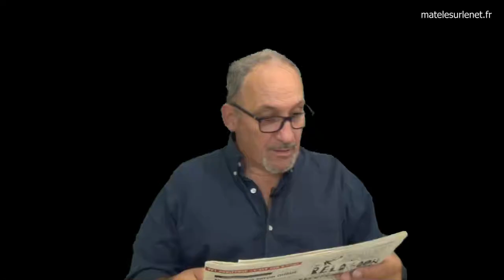Automobile - Limitation de vitesse dans Paris. 30km/h.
Limitation de vitesse dans Paris. 30km/h.
Ca va changer quoi  au juste ?
-Reconstitution -

Merci d'avance  ;-)